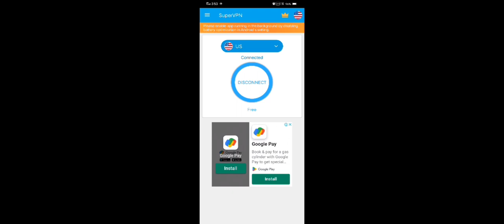How To Edit My video&! FreeFireMax GamePlay ! And New Trail GamePlay Video#gameplay